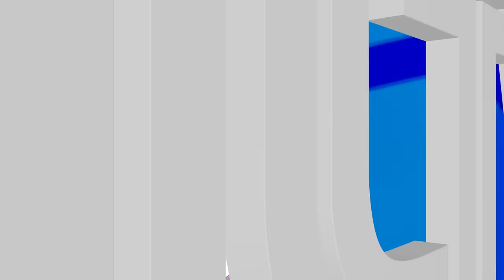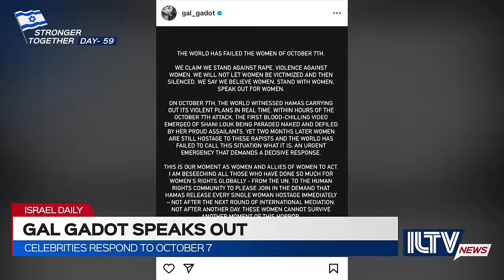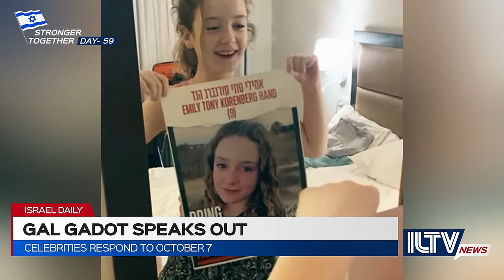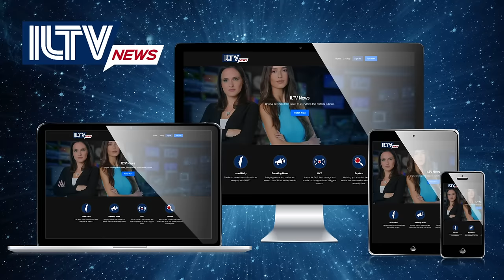Israel Daily News – War Day 59, December 04, 2023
The IDF continues pushing into Gaza while 137 hostages still remain in Hamas captivity, and the United States comments on the future of Gaza. And much more.